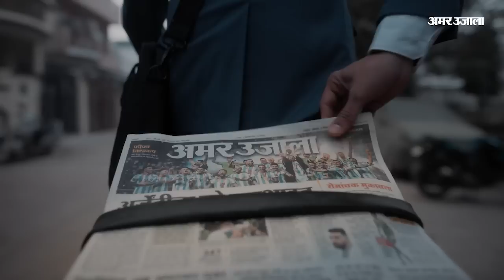UP Nagar Nikay Election में नेताओं की पत्नियों टिकट देने से नाराज महिला नेता ने खोला मोर्चा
यूपी में नगर निगम चुनाव को लेकर राजनीतिक पार्टियों की तैयारियां तेज हैं, वहीं निकाय चुनाव में टिकट बंटवारे को लेकर बीजेपी में घमासान मचा हुआ है। बीजेपी से टिकट ना मिलने से नाराज महिला दावेदारों ने निर्दलीय प्रत्याशी के रूप में नामांकन करके पार्टी के खिलाफ खुला मोर्चा खोल दिया है।